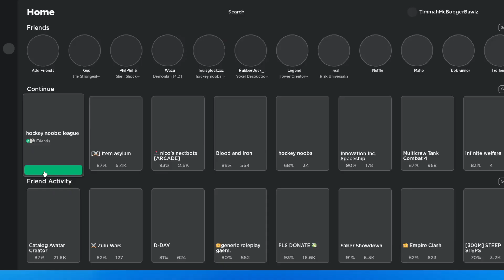HNL Playoffs: NSH @ LAK - GAME FOUR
Note: Commentary cuts off because commentator went and did something else LOL